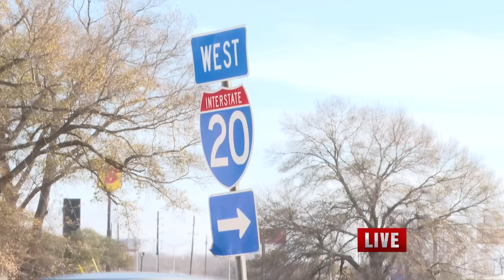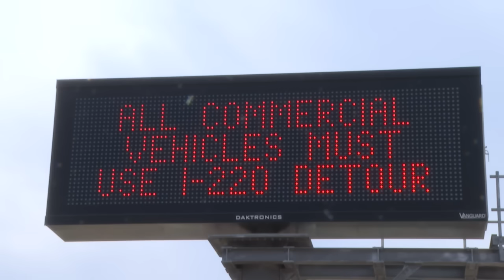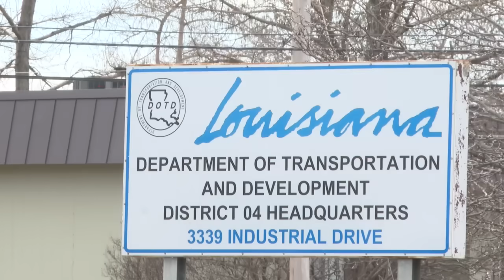Driving on I-20 in an 18-wheeler is in violation of the law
The I-20 Rehabilitation Project, by the Department of Transportation and Development, began in September 2023. A few months later in December, a law went into effect, Louisiana Revised Statue 32:237, prohibiting 18 wheelers from driving in the bossier construction zone. The DOTD says there have been major issues that are taking time from law enforcement and slowing down construction. The interstate is too narrow for 18-wheelers to drive safely.